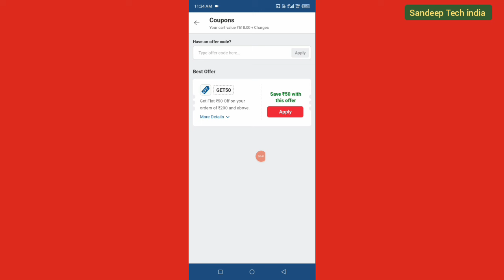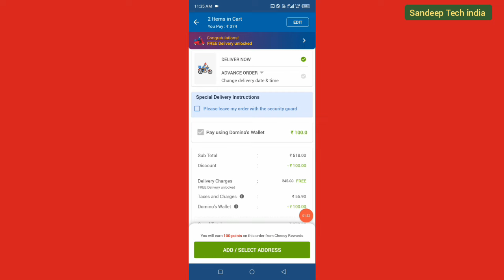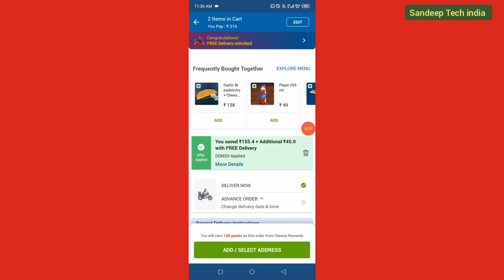dominos wala coupon lelo ekdam new || dominos coupon code today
Dominos pizza
New year dhamaka offer
Order trick
Dominos pizza coupon code
Dominos today's offer
Dominos coupon code today
Free offer
Dominos coupon codes & offers
Dominos coupon codes
Free food order online
Domino's
Domino's best coupon code
Dominos challenge
Dominos coupon code today new
Domino's new year offer
Dominos pizza kaise order kare
Domino's Pizza kaise order kare
Domino's coupon code
Dominos offer
Coupon code for Domino's
Domino's Pizza new offer today
Zomato coupon code 2023
Best coupon code for Domino's
dominos discount coupon code
dominos coupon for today new
dominos coupon aa gaya today